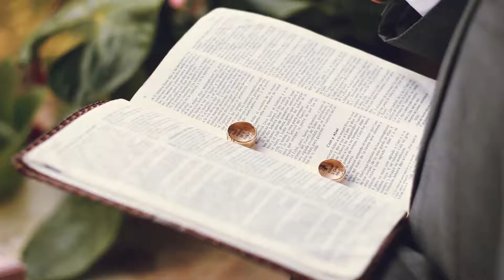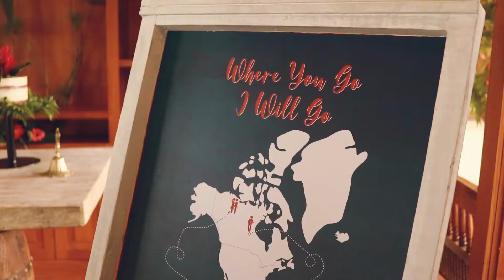MATEO + ANGIE + BODA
Video Mateo + Angie
Lugar: Hacienda El Palmar
Montenegro - Quindío